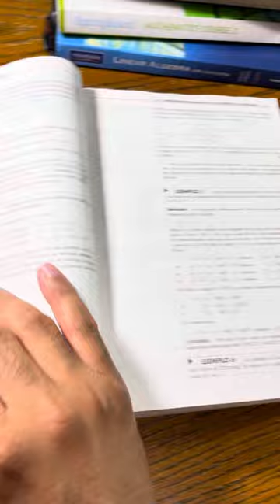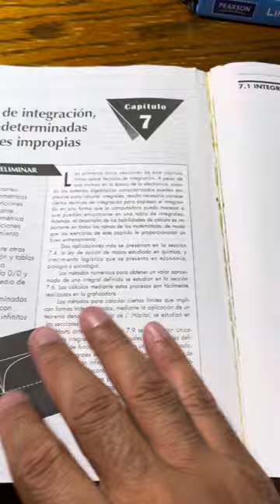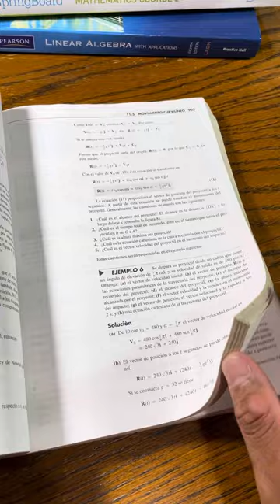Cálculo de Leithold 7ma edición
Mi primer libro el cálculo de Leithold 7ma edición. Muy recomendado.